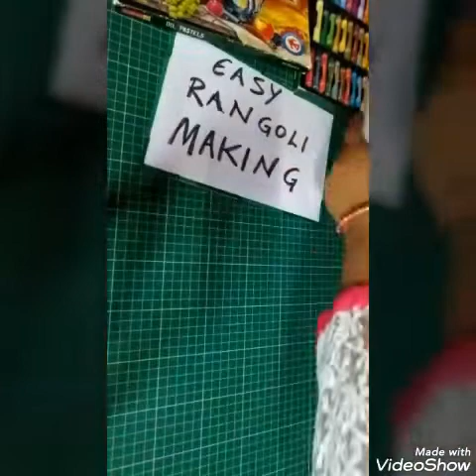Class 1st-2nd, Easy Rangoli making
Subject:-Art and Craft  Class 1st-2nd